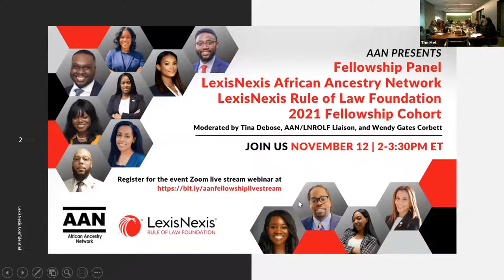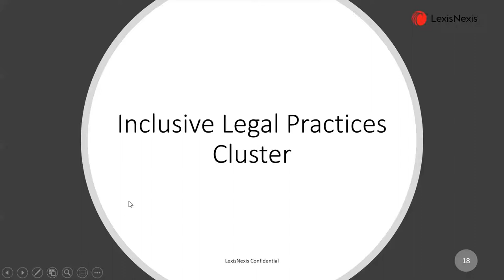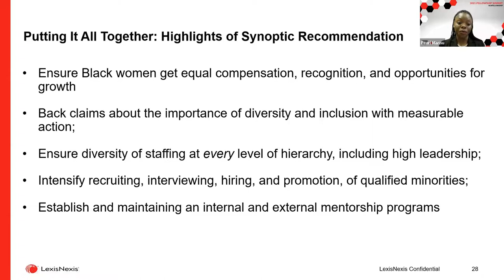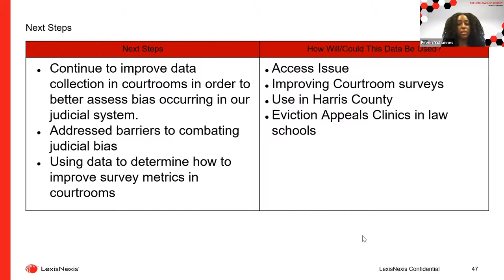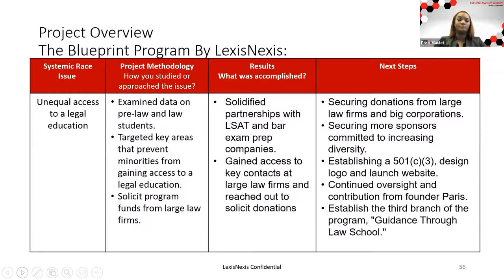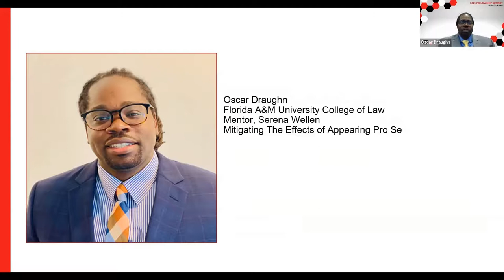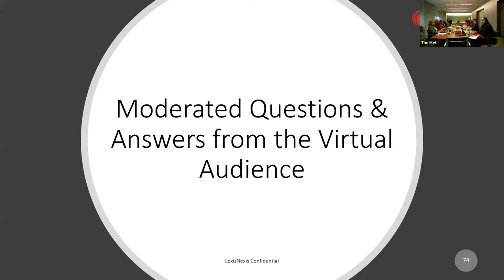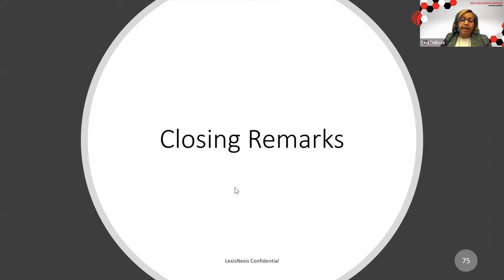Panel from the LexisNexis AAN/ LexisNexis Rule of Law Foundation Fellowship 2021 Cohort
This webinar event streamed to our virtual audience the 2021 Fellowship Cohort as they participated in a panel hosted by Tina DeBose, Manager, Technical Support, LexisNexis Legal and Professional and LexisNexis African Ancestry Network Liaison to the LexisNexis Rule of Law Foundation Board, and moderated by Wendy Gates Corbett, President of Refresher Training, LLC, on Friday, November 12th.

The topic of the panel was an opportunity to meet the Fellows and hear about their Fellowship experience, Fellowship projects, and the ways in which they have worked to advance the rule of law by eliminating systemic racism in the legal system.